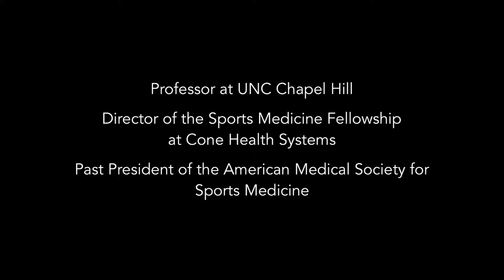Body Helix: Bert Fields discusses his experience with the Adjustable Knee Helix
What has your personal experience been with the Adjustable Knee Helix?

Dr. Fields: I wear that product mostly around the office because it’s easy to put on and it doesn’t get my knee quite as hot because it’s got an open patella. And, gosh, I walk, you know, five to ten thousand steps in the office some days and it just makes my knee feel a lot better.

Slide: Why is the Adjustable Knee Helix particularly helpful to some of your patients?

Dr. Fields: There are several studies that have shown bracing to be effective in reducing pain, improving function, but most of us didn’t find wearing a brace all the time was very comfortable and we tended not to continue using it or other stuff.  Compression, for me, because I’m flexible enough to do it, is as easy as sliding on, but I’ve got a lot of patients who can’t bend their hip or knee very well, so if we can get a product that straps over, that they can strap on, then I think most of them are finding good relief with that. I’m hoping to test that more in some research we’re actually doing.

The Adjustable Knee Helix is best suited when full knee compression and support are desired but pressure on the patella is to be avoided because of patellofemoral pain syndrome. Please see our Full Knee Helix if support and compression to the entire knee and stabilization of the patella is desired.  Please see our Patella Helix and Knee Helix for compression of the anterior knee specifically.

Similar to the Full Knee Helix (Open), the Adjustable Knee Helix is a full knee compression brace that’s excellent for sprains and injuries including minor sprains to the medial and lateral stabilizing knee ligaments.

Comfort with compression is achieved for minor meniscus, anterior and posterior knee injuries. Posterior pressure is not placed on the patella. If you have had surgery on your knee, either an open or laparoscopic procedure, our Full Knee Helix is advised to provide uniform support to the injured tissues.  If you have been advised to use a support with an opening for the patella, the Adjustable Knee Helix and our Full Knee Helix (Open) are ideal.

Support for the entire knee without posterior pressure on the patella
Adjust compression from slight to moderate
Machine washable

The Adjustable Knee Helix was developed at the request of medical professionals who found that our Full Knee Helix provided comfort to arthritis sufferers but they were unable to pull the Helix into position because of weakness or joint pain.  Athletes have selected the Adjustable Knee Helix finding comfortable support of the femoral and patellar tendons and knee ligaments.

What is the difference in styles?
The Adjustable Knee Helix is shorter than the Full Knee Helix (Open).  If support of the the hamstring or calf tendons is desired, please select the Full Knee Helix.

If the Helix is being selected to help with management of arthritis pain, the Adjustable Knee Helix is advised because of ease of placement.

If you need help deciding which Body Helix is the correct for your specific need, please view our blog for more information.